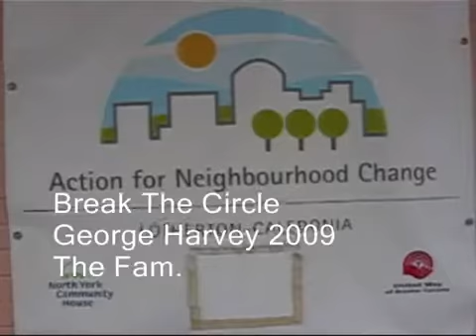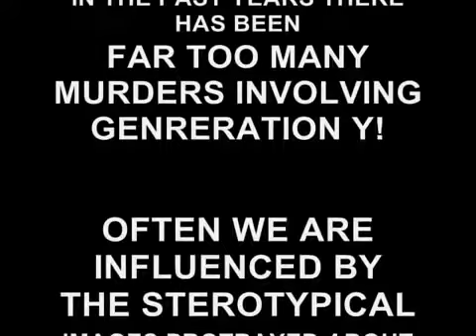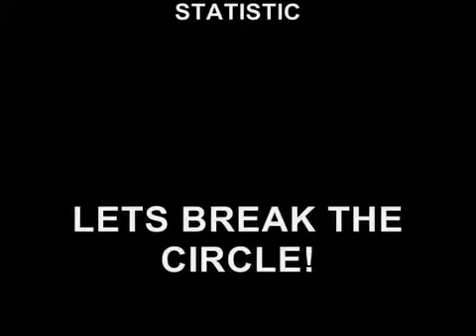Voicing Our Visions Multimedia Studio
George Harvey Collegiate Institute-Break the Circle